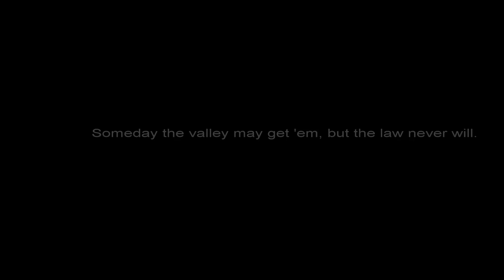28 Death Valley